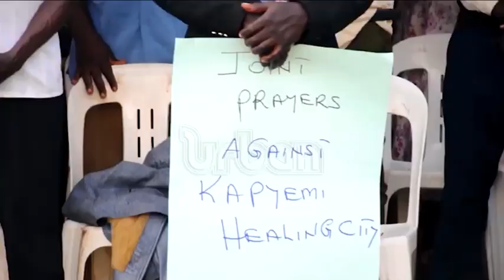Inter-religious council rejects healing city